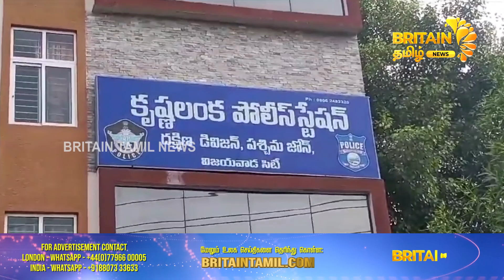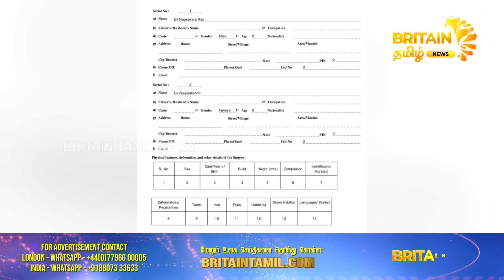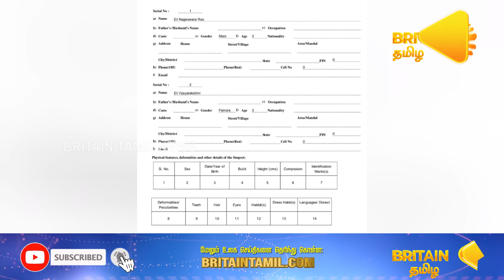திருநங்கையாக மாற்றி பணம் பறித்ததாக போலீசில் புகார் |Complaint the police at transformed transgender